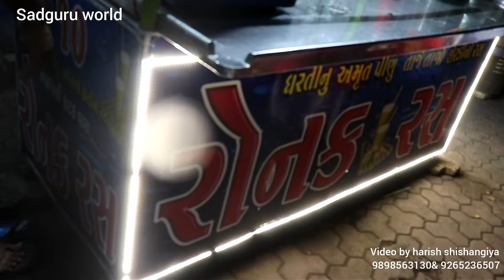Erodram road race cose park ronak ras video by harish shishangiya Sadguru world video shooting photo